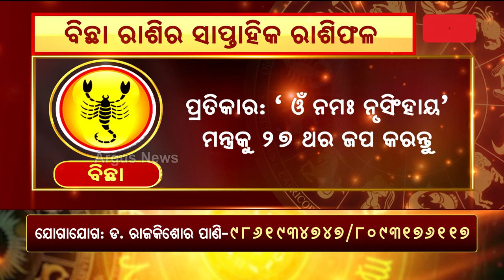Bhagya Bhabiswata || ବିଛା ରାଶିର ସାପ୍ତାହିକ ରାଶିଫଳ( ଅଗଷ୍ଟ ୧୨ ରୁ ଅଗଷ୍ଟ ୧୮)